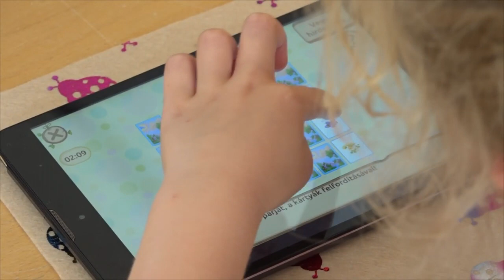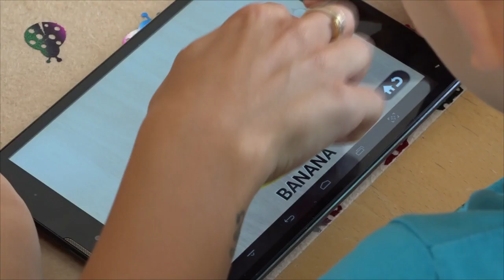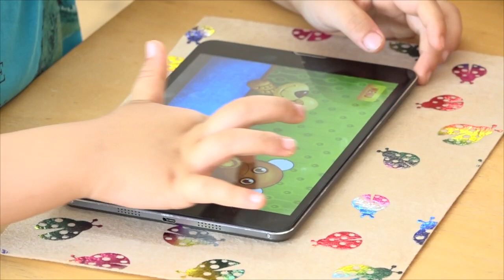ESTV Tablet az óvodai képzésben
Szima Krisztinával, a Pesterzsébeti Gyermekmosoly Óvoda óvodapedagógusával beszélgettünk.

Szerkesztő-riporter: Canjavec Judit